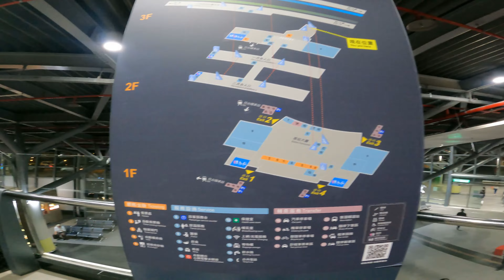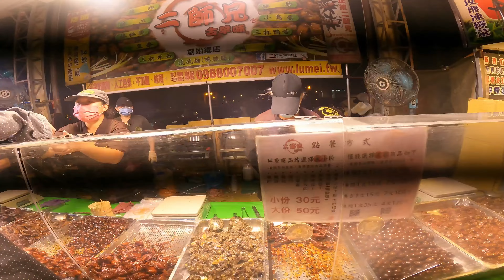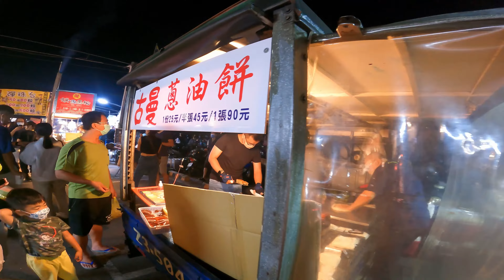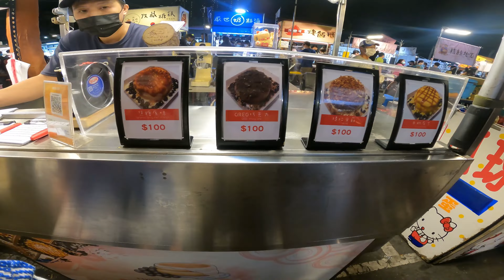Tainan Dadong Night Market. Find the best food!! What does Taiwan look like? Part8 台灣流浪去 part8大東夜市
Don't forget to turn on subtitles [CC]

This video is for those people who can't come to Taiwan to travel.
In Taiwan, the most famous place is the night market.
Today I will take you to Tainan Dadong Night Market.
Let you can go around the night market online.

0:00 Trailer(look around the Dadong Night Market)
0:30 Start my trip!!!
1:42 When the highspeed rail passes Taichung (so beautiful!!)
2:54 Arrived Tainan city
5:18 Arrived at Dadong Night Market(start search my dinner!!)
6:06 Sweet potato ball (must be eaten before it colds down)
6:28 Spicy duck blood(I love it even after one hour still warn)
7:13 Lu Wei (Taiwanese braised dish)
7:43 Fried chicken and pork(must be eaten before it colds down)
9:46 Scallion Pancake(traditional food)
12:21 Look around the Dadong Night Market(looks like thousands of people right here!!!)
13:18 Oyster Omelet(traditional food)
13:58 Souffle(dessert~)
16:39 Stinky Tofu(very famous traditional food)
17:32 Juice(must be try watermelon milk)
18:37 Finish and go to the hostel
19:13 The room of the hostel looks so cute
21:37  Which food is Logan's favorite